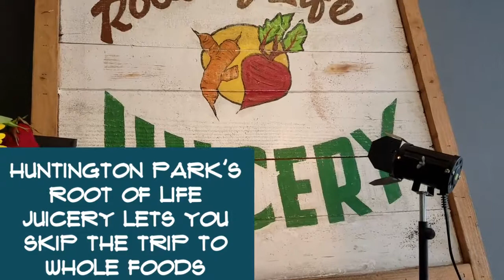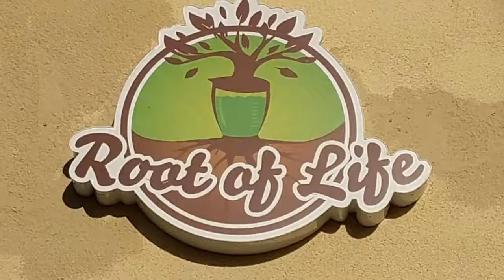Southeast Eats - Root of Life Juicery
Looking for a healthy alternative? Start your juice cleanse right with this spot in Huntington Park.